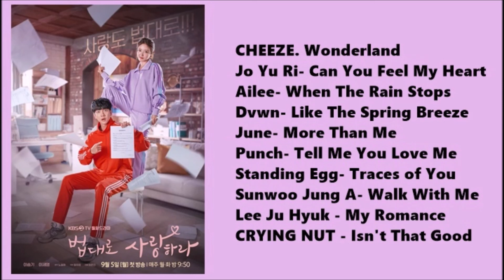Playlist The law cafe OST part 1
0:01 CHEEZE. Wonderland
4:20 Jo Yu Ri- Can You Feel My Heart
7:47 Ailee- When The Rain Stops
11:59 Dvwn- Like The Spring Breeze
15:23 June- More Than Me